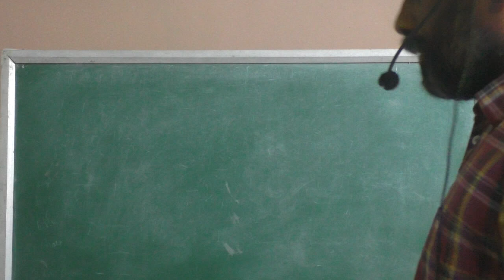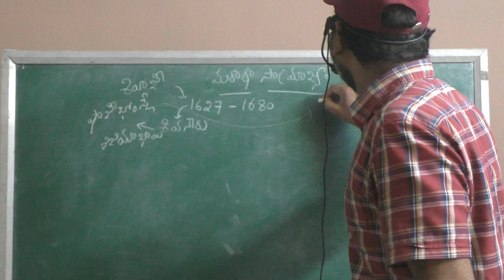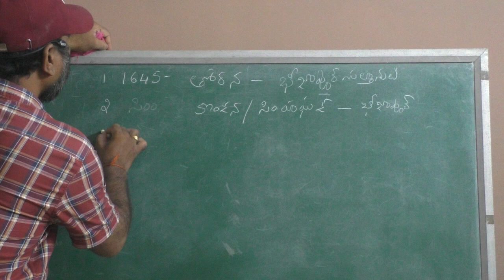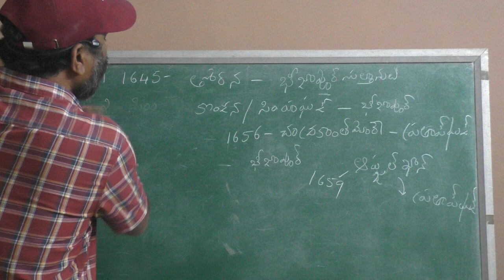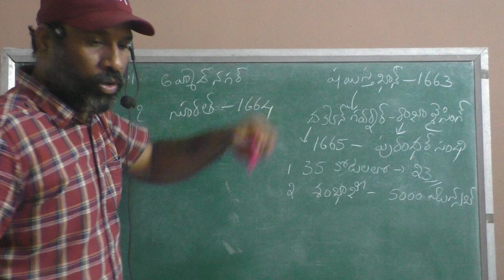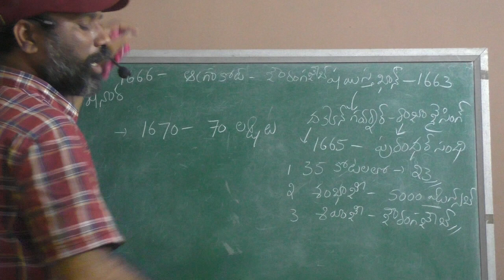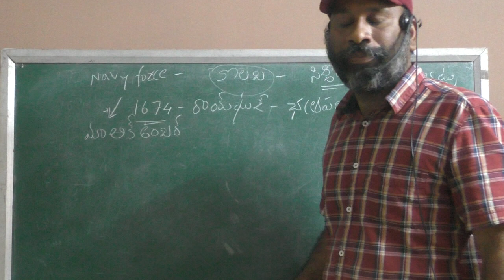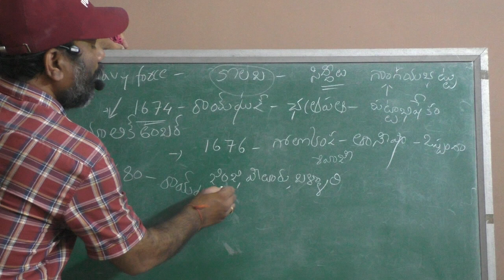MARATHA DYNASTY SHIVAJI PART 1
GROUP 1 AND GROUP 2